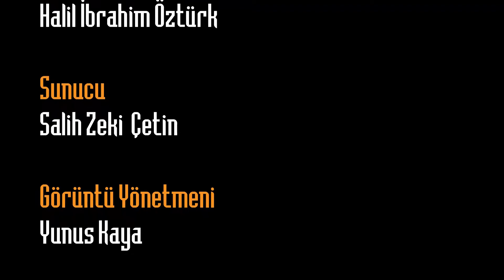GEZİCİ RADAR SARIZ’DA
Mega Metalin sunduğu Gezici Radar programı bu hafta Kayseri’nin en uç noktasında biraz rüzgârlı, hafif karlı ve muhteşem manzaralı hem tarihi hem de kültürel bakımdan Kayseri'nin en önemli motiflerinden bir tanesi olan Sarız ilçesinden sesleniyor.
Yanımızda öğretim üyesi Zahide Hoca var. Sarız'ın kilimlerini, el sanatlarını, Sarız'ın kültürünü, tarihini görülmesi gereken yerlerini ve en güzel noktalarını Zahide Hoca ile birlikte gezerek ekranlarınıza getirecek. Zahide Hoca bizlere Sarız yöresinin düz dokuma yöresi olduğunu söyledi.
Sarız kadın kooperatiflerinin olduğu ve kilimlerin dokunduğu alana geliyoruz. Zahide Hoca Kilim dokumanın halıdan çok başka olduğunu ve nasıl dokunduğunu Sarız yöresinin iki tür tezgâh tipi olduğunu sarma tipi tezgâh ve germe tipi tezgâh olduğunu söyledi.
Kooperatifte çalışan Fatma Alkız ile bir sohbetimiz geçiyor. Kooperatifi 9 kadın ile birlikte kurduklarını, kooperatifin başkanlığını yaptığını ifade etti. Eskiye ait olan bu geleneği sürdürme şansları olduğu için valiye çok teşekkür ettiklerini söyledi.
Sarız'da gezintimize devam ediyoruz. Yolculuğumuza Ömer Bey eşlik ediyor. 200 yıllık kullanılan su değirmeninin yanına geliyoruz ve değirmenin nasıl kullanıldığını öğreniyoruz.
Sarız Halk Eğitim Merkezine geliyoruz. Yanımızda halk eğitim müdürü ve Zahide Hoca var. Zahide hocanın elinde bir kıl tarağı ve halk eğitim müdürün elinde iki farklı dokuma aleti var. Bizlere nasıl kullanıldığından bahsettiler.
Sizinde yolunuz Sarız’a düşerse bu güzel ve tarihi geçmişe dayanan motifleri görmek için Sarız’a uğramayı unutmayın …
 İyi Seyirler.